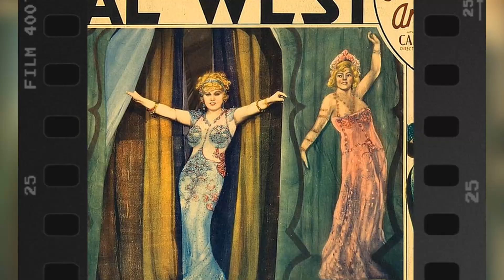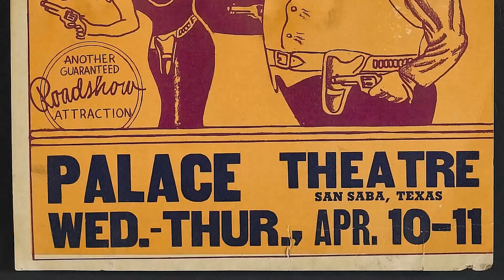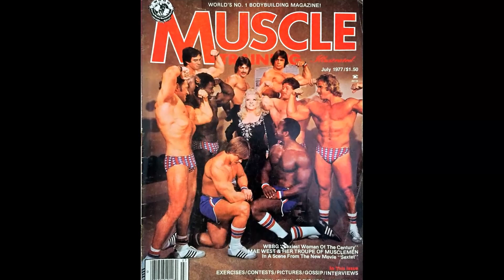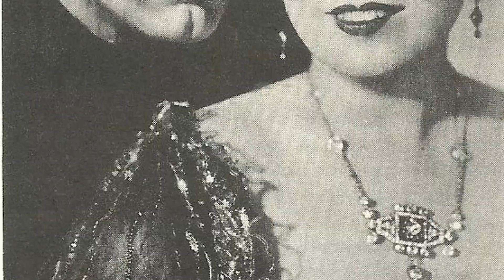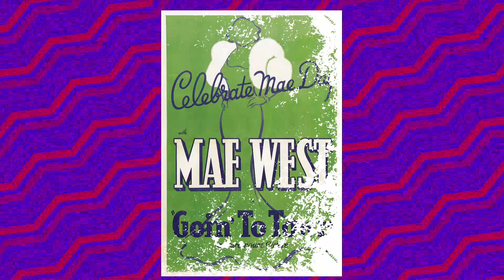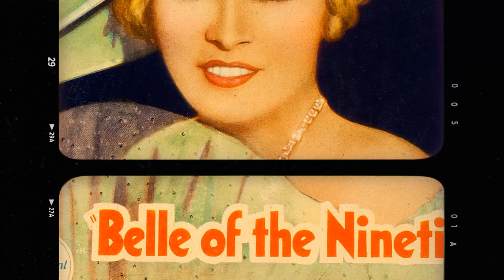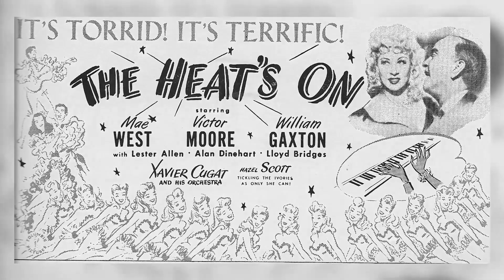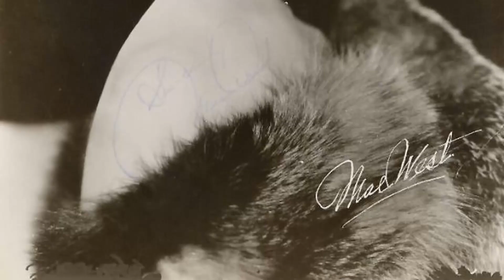NEW! Mae West: The More They Banned Her, the More Famous She Got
Greetings from Nostalgia Vibe! Join us on an extraordinary adventure as we explore the depths of our latest video, 'NEW! Mae West: The More They Banned Her, the More Famous She Got'. From ancient mysteries to modern marvels, there's something for everyone!